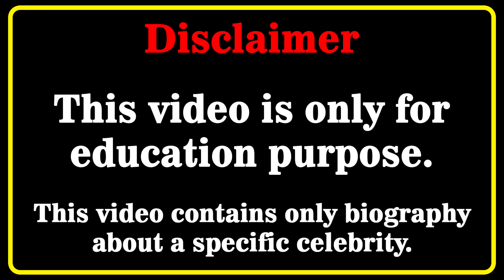Austin White Wiki 💗 | Biography | Relationships | Lifestyle | Net Worth | Plus Size Model | Age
Austin White Biography, Wiki, Relationships, Lifestyle, Net Worth, Age, Facts, Career, Plus Size Model, American Model
Who is Austin White? 💖💖💖💖
In this video, we will discover Austin White biography, net worth, lifestyle, birthday, age, height, weight, relationship, body measurements, wiki, fact in 2022  🔸🔸🔸

Americanmodel​s
curvy model
curvy models plus size
latest style
street style
fashion plus
celebs style
curvy models
street fashion
instagram star
latest fashion
plus size try on haul
curvy fashion
curvy haul
fat models
plus size
bbw
model
plus size haul
models
shein plus size haul
curvy women
curvy womens